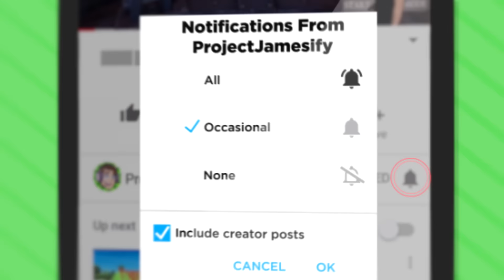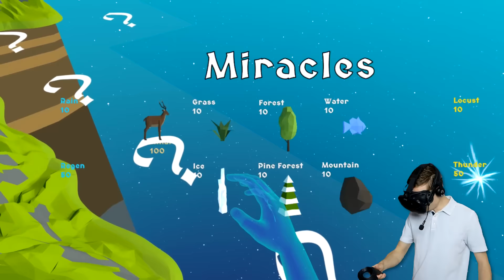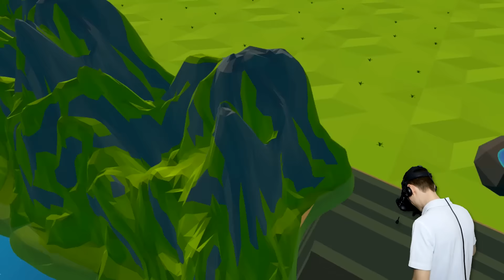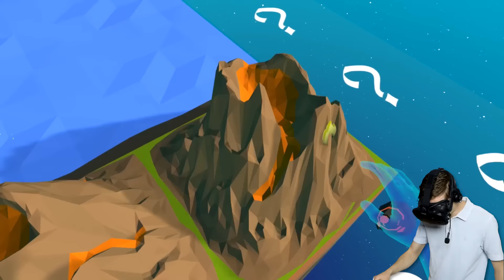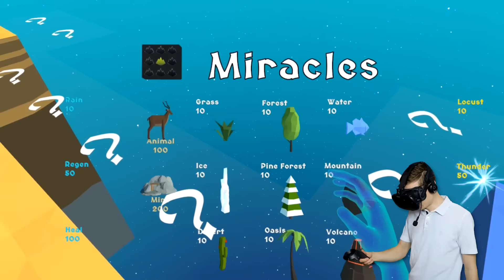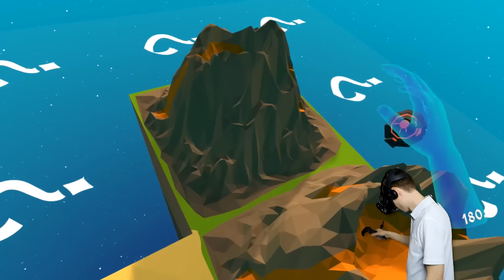HOLY WORLD vs EVIL WORLD As Virtual Reality GOD (Deisim VR Funny Gameplay)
Which of the worlds will win in Deisim VR? Let's check it out in Virtual Reality!